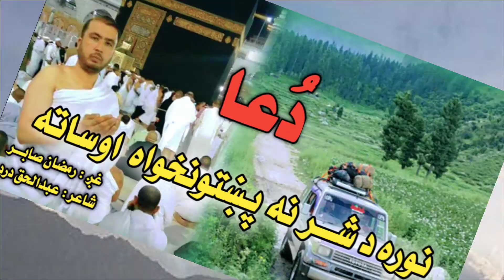Emotional Dua Ramzan Sabir Poet Abdul Haq Dard|Pashto Poetry| Karez Tv Pashto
Pashto poetry emotional dua Ramzan Sabir Poet Abdul Haq Dard

emotional dua
poet Abdul Haq Dard
Ramzan Sabir
pashto poetry
pashto shayeri
pashto poetry sad
pashto poetry matiullah turab
 pashto new poetry karez tv pashto
pashto  poetry ghazal
pashto poetry song
pashto poetry tappy
 pashto poetry new nazam
pashto poetry gilaman
pashto poetry sad love
pashto new poetry background music
pashto poetry full video
pashto poetry noor ul basar
funny pashto poetry videos
pashto poetry video
pashto latest poetry
pashto nice poetry
liwal pashto poetry
pashto viral poetry zait ur rahman
pashto poetry new
pashto poetry love
pashto poetry new 2024
pashto new poetry 2023
pashto poetry noora ihsas
pashto viral poetry
pashto poetry nazam
pashto poetry lyrics
pashto poetry arif lewal
pashto poetry love 2 line
pashto new poetry abid malang
pashto love poetry status
pashto poetry karez tv pushto
karez tv pashto
پښتو شاعري
پښتو ادب
رمضان صابر
عبدالحق درد